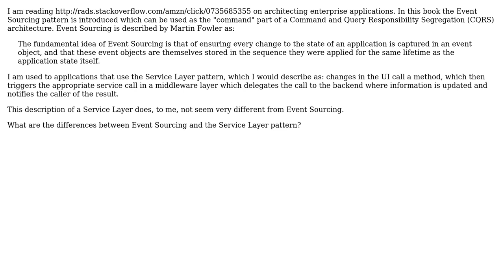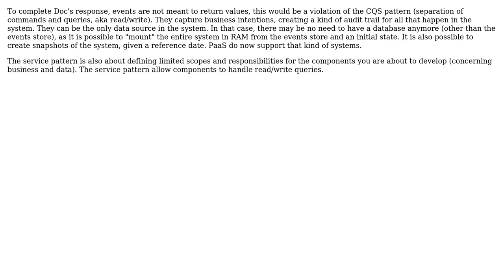What are the differences between Event Sourcing and Service Layer pattern? (2 Solutions!!)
What are the differences between Event Sourcing and Service Layer pattern?

With thanks & praise to God, and with thanks to the many people who have made this project possible! | Content (except music & images) licensed under CC BY-SA | Music | Images & others | With thanks to user Renald user Erwin Rooijakkers user Doc Brown and the Stack Exchange Network Trademarks are property of their respective owners. You are responsible for your own actions.